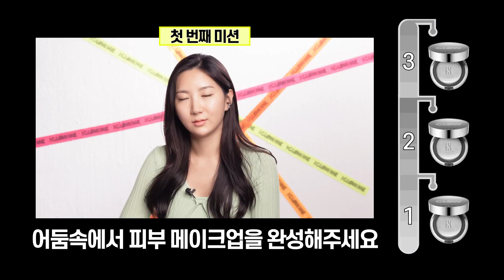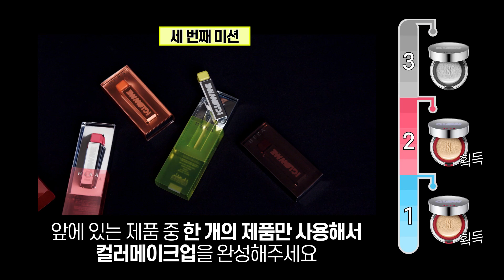[헤라] EVENT I GLOW ME COLLECTION 출시 기념 블랙 쿠션 증정 이벤트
EVENT (당첨자 개별 고지 완료)
2020 I GLOW ME COLLECTION 출시 기념 사전 이벤트💖

내가 원하는 다양한 모습!
다채로운 컬러의 '빛'으로 ‘MULTI PERSONA’ 를 표현하며
액티브한 서울리스타를 모티브로 한  아이글로우미 컬렉션이 7월 1일 정식 출시됩니다.

그래서 헤라에서 준비한 아이글로우미 컬렉션 댓글 이벤트!
본 게시물에 I GLOW ME 컬렉션에 대한 기대평을 남겨주세요.

✔️ 참여 방법 : 헤라 유튜브 채널 ‘구독’ 과 이번 영상 ‘좋아요’ 누른 후
                      기대평을 남겨주시면 추첨을 통해 블랙 LED 쿠션을 선물로 드립니다.
                       *댓글 남기실 때 메일 주소를 꼭 함께 기재해주세요.

✔️ 이벤트 기간 : 6/15(월) ~ 6/30일(화)
✔️ 당첨자 선물 : 3명 (헤라 아이글로우미 블랙 LED 쿠션, 컬러 랜덤)
✔️ 당첨자 발표 : 7/3(금) 개별 메일 연락 예정

* 본 이벤트는 종료되었으며 당첨되신 분들께 개별 고지드렸습니다.
이벤트에 참여해주셔서 감사합니다♥